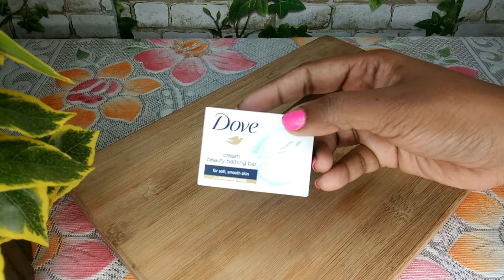How To Make Skin Whitening Rice Face Wash For Clear, Spotless, Bright and Glowing Skin || In Hindi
🅰𝐛𝐨𝐮𝐭 🆅𝐢𝐝𝐞𝐨⠰ In this video I will share with you how to make rice face wash at home. Rice is very beneficial for our skin. It contains antioxidants, vitamins and various nutrients. Rice also contains skin whitening agents that lighten the skin tone and provide flawless and glowing skin. It is very helpful for aging skin, it can slow down the skin aging process and prevent premature skin ageing. I have used all natural ingredients to make this rice face wash, you can make this face wash very easily at home and use it instead of your regular face wash. This face wash is suitable for all skin types and can be used by anyone, even teenagers use it.

𝐏𝐫𝐨𝐝𝐮𝐜𝐭𝐬 𝐔𝐬𝐞 𝐈𝐧 𝐓𝐡𝐢𝐬 𝐕𝐢𝐝𝐞𝐨⠰

1. Glycerine
2. Vitamin E Capsule
3. Rose Water
4. Soap Base
5. Castile Soap

6. How To Make Under Eye Gel Cream At Home For Dark Circles, Wrinkles and Puffiness

Ⓒ All the 𝐂𝐨𝐧𝐭𝐞𝐧𝐭 in this 𝐂𝐡𝐚𝐧𝐧𝐞𝐥 is my own creation.
𝐃𝐨 𝐍𝐨𝐭 𝐂𝐨𝐩𝐲 𝐚𝐧𝐲 𝐕𝐢𝐝𝐞𝐨 𝐎𝐑 𝐏𝐡𝐨𝐭𝐨 𝐖𝐢𝐭𝐡𝐨𝐮𝐭 𝐌𝐲 𝐏𝐞𝐫𝐦𝐢𝐬𝐬𝐢𝐨𝐧.

🅳🅸🆂🅲🅻🅰🅸🅼🅴🆁 ❱ All the information on this channel is for general purposes only and should not be taken as professional advice. All the content given in this channel is my own creativity. We are not licensed professionals. But We are trying to provide a genuine information. This channel is not responsible for any harm. Always do a patch test before using any remedy mentioned in this channel.